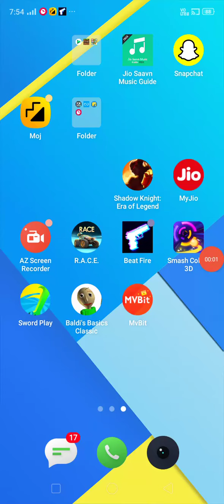ojas gamez play baldi basisc classice